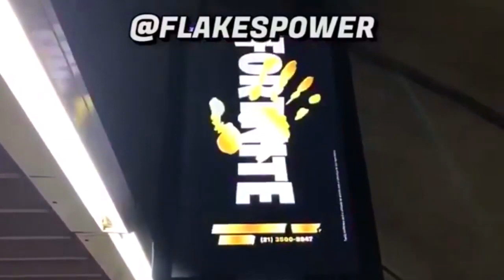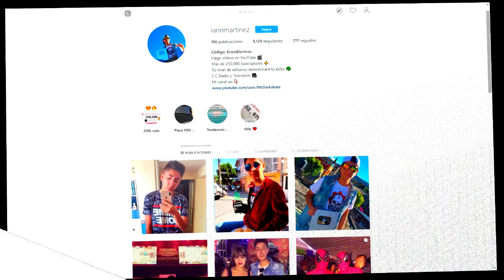*EXPLICACIÓN* QUINTO TEASER OFICIAL DE LA TEMPORADA 2 FORTNITE 2 *NUEVO MAPA* EXPLICACIÓN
★Fortnite teaser  - Fortnite teaser temporada 2 - Fortnite Capitulo 2 - Fortnite evento final capitulo 2- Fortnite 2 trailer temporada 2- Fortnite 2 evento final - Fortnite el visitante - Fortnite capitulo 2 temporada 2 - Fortnite evento final alter ego - Fortnite secretos★